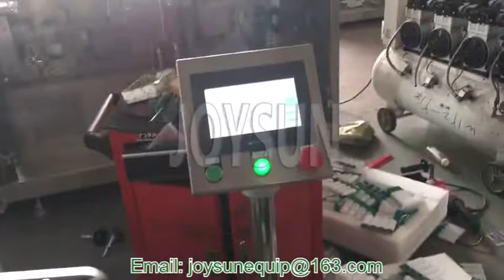Oral Liquid Filling and Labeling Line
The plastic ampoule liquid filler can do the liquid filling and sealing package formats. The machine mainly uses PVC/PE composite film to form into desired plastic ampule shapes and sizes; filling liquid products from the bottom and then sealing the container from the top; conveying to the packing process. Filling capacity: 1-50ml; special requirement needs customizing.

volumetric liquid filling machine
volumetric liquid filler
unit dose filling machine
unit dose filling equipment
monodose liquid filling machine
syrup filling machine
single head liquid filling machine
plastic tube filling and sealing machine
plastic ampoule filling machine
plastic ampoule filling and sealing machine
oral liquid manufacturing process
oral liquid filling machine
oil filling machine
liquid unit dose packaging machine
liquid syrup filling machine
liquid sealing machine
liquid packaging machine
liquid filling technology
liquid filling sealing machine
liquid filling machine working principle
liquid filling machine video
liquid filling machine supplier
liquid filling machine manufacturer
liquid filling machine
liquid filling line manufacturers
liquid filling line
liquid filling equipment manufacturers
liquid filling equipment
liquid filling and sealing machine
liquid filler
liquid dosing machine
liquid dosage form manufacturing process
hair oil filling machine
double head liquid filling machine
automatic liquid filling machine manufacturers
automatic liquid filling machine
automatic liquid filling line
automatic liquid filling and sealing machine
automatic liquid dispenser machine
automatic filling machine for liquid
automatic filling machine
automatic ampoule filling sealing machine
automatic ampoule filling machine
auto liquid filling machine
ampoule filling sealing machine
ampoule filling process
ampoule filling machine manufacturer
ampoule filling machine
ampoule filling and sealing machine
ampoule filling

It is one of the forming filling and sealing machines among the wide variety of FFS machines. Also, belongs to the liquid filling and sealing machine where we can fill products like serum, honey, syrup, pesticides, fertilizer, and other liquid with good fluidity into plastic film formed shell.

Joysun Pharma plastic ampoule filling and sealing machine manufacturer, providing plastic ampoule filler, plastic ampoule machine, and liquid filling and sealing machine for years. We not only provide filling machines but also technical support. We have several models for this:
4 head liquid filling machine
5 pieces liquid filling and sealing machine